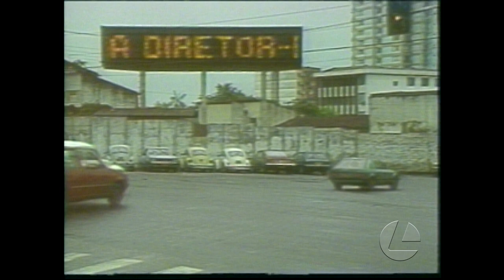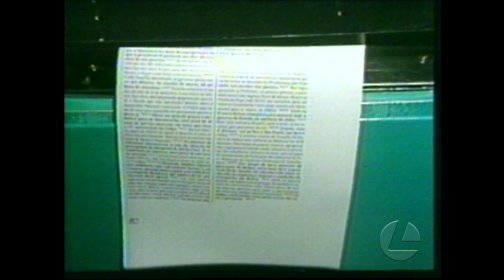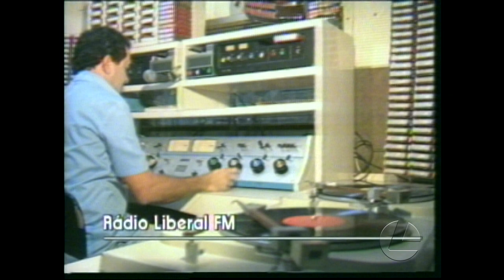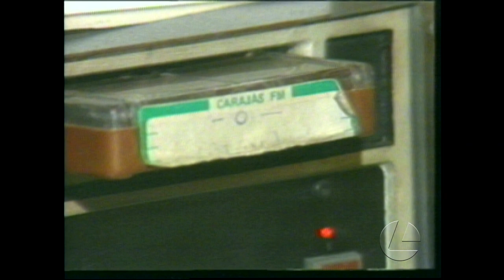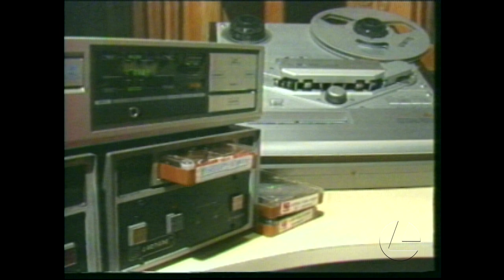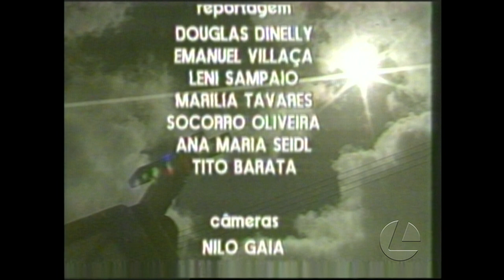Trechos do JL2 com Jeronymo Filho na morte de Romulo Maiorana, em abril de 1986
Confira o conteúdo completo no site: memoriatvliberal.com.br